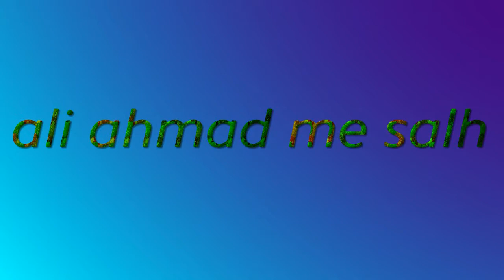واخيرا الشعار الرسمي لكلان wolf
BOH 26